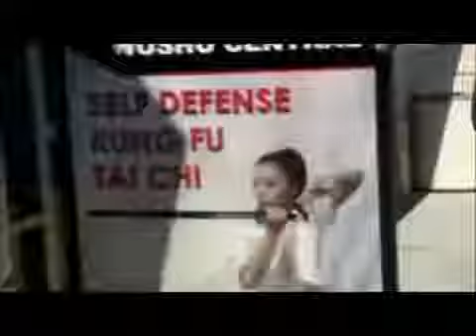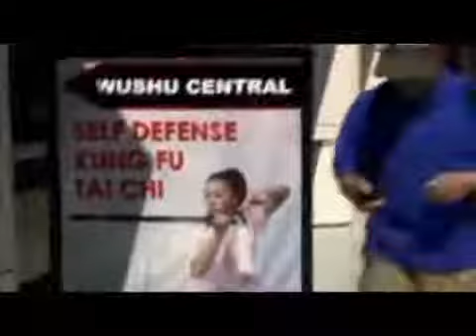Najstraszniejsze robale świata - film dokumentalny. Lektor PL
(720p, 2014) Naukowcy z całego świata na tropie Yeti. Po raz pierwszy od ponad wieku legendy o istnieniu Yeti stały się przedmiotem badań naukowych. Zapraszam do Oglądania ;)

Więcej filmów z serii Zły Bliźniak znajdziesz w linku Więcej filmów z serii Zły Bliźniak znajdziesz w linku.